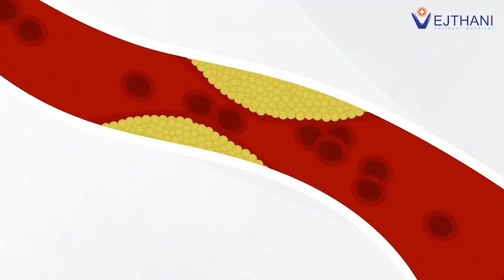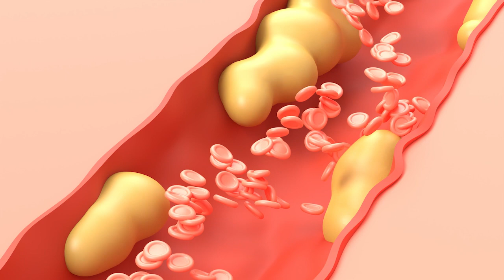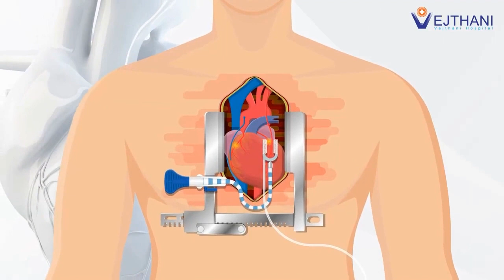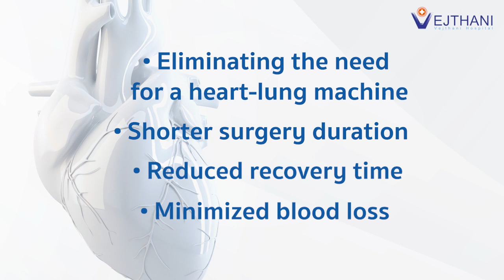Beyond the Bypass: Safer Treatment Options for Coronary Artery Disease with a Cardiothoracic Surgeon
Beware of signs of Coronary artery disease; it could be fatal.

Coronary artery disease or myocardial infarction usually occurs in men over the age of 55, women over the age of 65, people with obesity, diabetes, hypertension, and high cholesterol and those who smoke, live a sedentary lifestyle and have a family history of coronary artery disease. These are all the risk factors that do not tend to show symptoms in the early stage.

However, if patients begin to experience chest pain or chest tightness as if something is pressing on the chest, feeling fatigued, having shortness of breath, dizziness, or even unconsciousness, it could be as severe as cardiac arrest, that would mean that the arteries are more than 50% blocked. So, screening for abnormalities or checking the function of the coronary arteries in people with risk factors can detect the disease early on and make treatment less complicated.